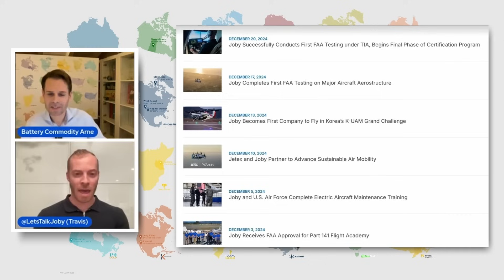Sneak Peek at Joby Aviation’s Exciting 2024 Milestones | $JOBY Stock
We take a look at the latest developments at Joby Aviation. The company has made significant strides in 2024, including the approval for their Flight Academy and partnerships with major players such as the United Arab Emirates and the US Air Force. Joby is on the verge of transitioning into the second phase of airworthiness certification and launching flight services. Follow the exciting milestones Joby is set to achieve in the coming year and how the company could revolutionize aviation.

Video Timeline
00:00 – Intro
00:10 – Joby’s Milestones in December 2024
00:30 – Flight Academy Approval and Partnerships
00:50 – Collaboration with the US Air Force and the Emirates
01:05 – Aircraft Testing and Completion of the Aircraft Structure
01:15 – Final Step of Certification and Outlook for 2025

Joby Aviation | Transforming Daily Life with Smaller, Quieter Aircraft
Joby Aviation is a development company focused on designing and building smaller, quieter aircraft to revolutionize everyday transportation.

Stock Listings:
📈 NYSE: JOBY